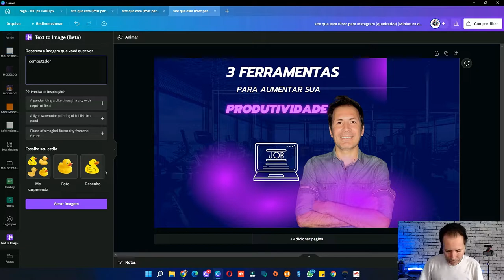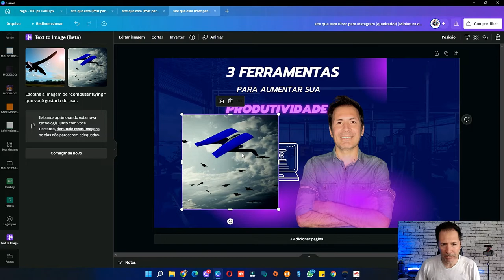IA ARTIFICIAL A NOVA ATUALIZAÇÃO NO CANVA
Chegou a nova atualização no canva , acredito que venha para melhorar ainda mais essa plataforma que muitos já usam.